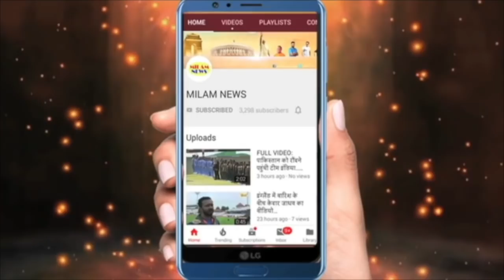करण मेहरा के बाद इस एक्टर ने भी पत्नी के ऐसी जगह लात मारी कि वो ना बता सकती ना कर सकती, जल्दी भागी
करण मेहरा के बाद इस एक्टर ने भी पत्नी के ऐसी जगह लात मारी कि वो बता सकती ना कर सकती, पुलिस की मदद से